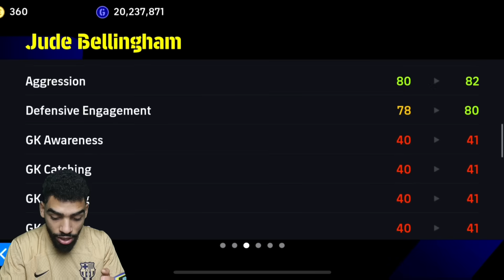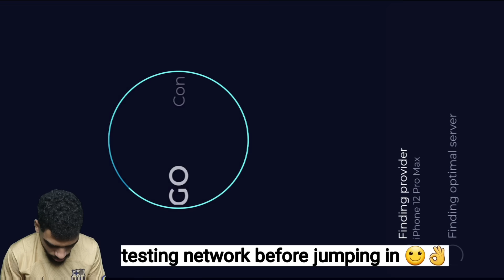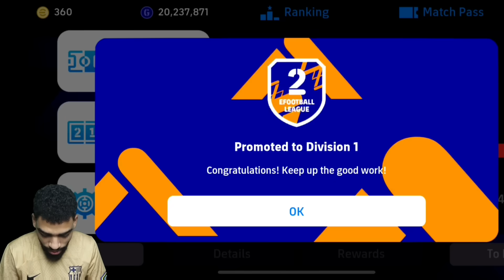ROAD TO DIVISION 1 🔥 P.O.T.W SERIES EP 4 | efootball 25 mobile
Song used

    • TIK TOK [No Copyright ...  ​

Support FAYZED:
   / tracks  ​

Support Abir Beats:
   / tracks  ​
    / takeurchance09  ​